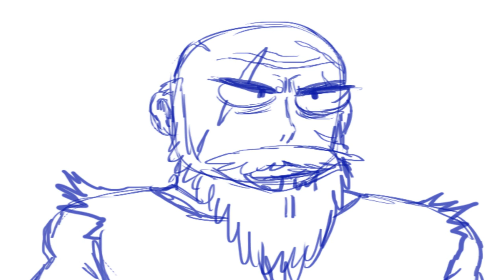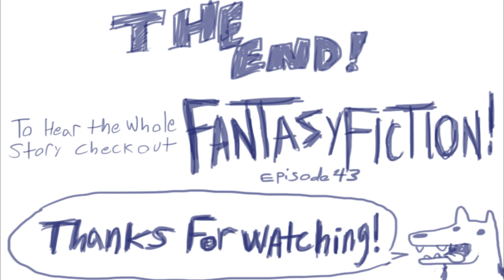Unfinished Fantasy Fiction Animated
i didn't finish